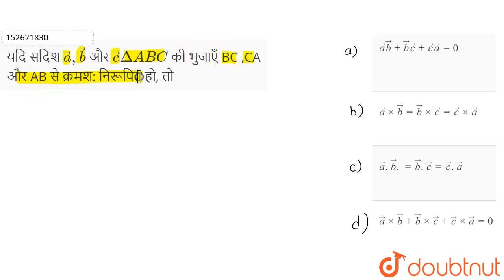यदि सदिश veca,vecb औरveccDelta ABC की भुजाएँ BC ,CA और AB से क्रमश: निरूपित हो, तो | 12 | MISCE...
यदि सदिश veca,vecb औरveccDelta ABC की भुजाएँ BC ,CA और AB से क्रमश: निरूपित हो, तो
Class: 12
Subject: MATHS
Chapter: MISCELLANEOUS OBJECTIVE QUESTIONS
Board:Bihar Board

👉 Have Any Query? Ask Us.